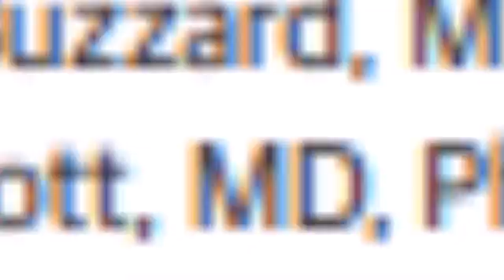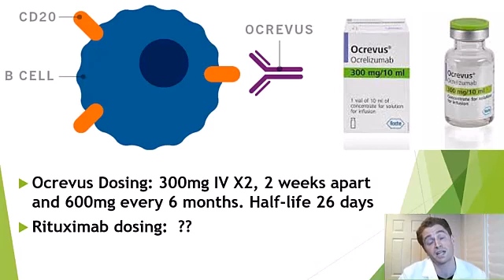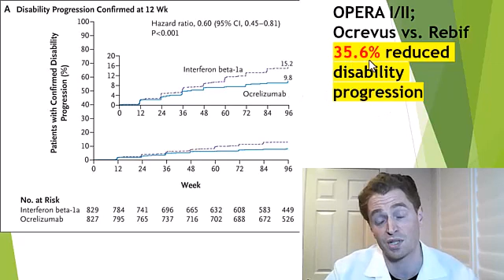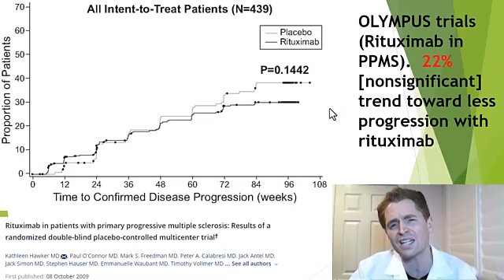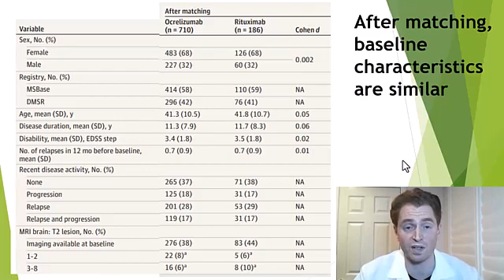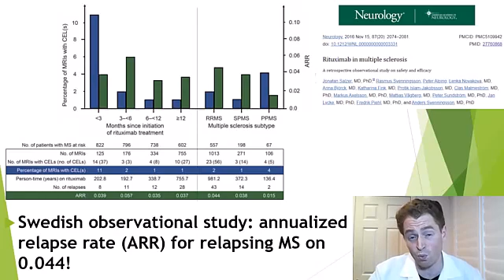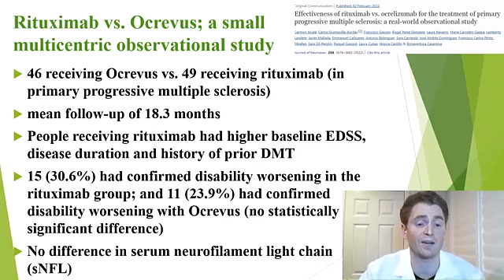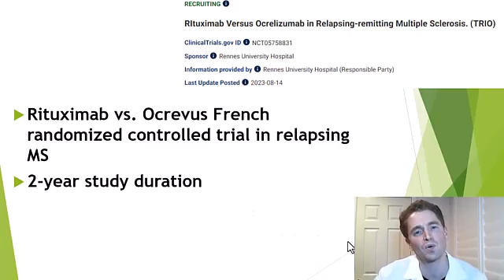Ocrevus vs. Rituximab (Neurologist Explains Observational Data)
Ocrevus and rituximab are both b-cell depleting medications which treat MS, but is one better than the other?  According to one observational study, ocrevus may be better than rituximab at suppressing relapses.  This video reviews the two drugs and the relevant research.

Selected Sources:

The article I am discussing: Rituximab vs Ocrelizumab in Relapsing-Remitting Multiple Sclerosis
Rituximab in patients with primary progressive multiple sclerosis: results of a randomized double-blind placebo-controlled multicenter trial
Ocrevus appears to be better than rituximab at preventing MS relapses
Non-inferiority Study of Ocrelizumab and Rituximab in Active Multiple Sclerosis (DanNORMS)
Rituximab in multiple sclerosis: A retrospective observational study on safety and efficacy